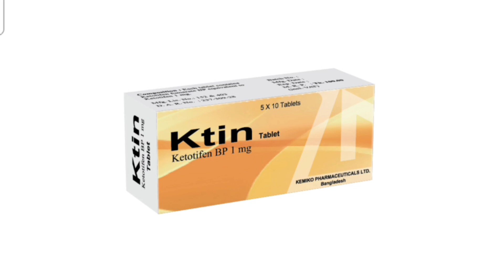Ktin Tablet Bangla/ এ্যাজমা হাঁপানি শ্বাসকষ্ট এবং কাশি ভালো করার ঔষধ/ Ktin Tablet এর কাজ কি/ Ktin 1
Ktin Tablet Bangla/ এ্যাজমা হাঁপানি শ্বাসকষ্ট এবং কাশি ভালো করার ঔষধ/ Ktin Tablet এর কাজ কি/ Ktin Tablet Review নির্দেশনা :
ব্রংকিয়াল এ্যাজ্‌মার প্রতিরোধক চিকিৎসায় এবং এলার্জিক রাইনাইটিস ও কনজাংকটিভাইটিসের উপসর্গ প্রশমনে নির্দেশিত।

মাত্রা ও ব্যবহার বিধি :
পূর্ণবয়স্ক : সাধারণভাবে ১ মি.গ্রা. করে দিনে ২ বার খাবারের সাথে খেতে হবে। বিশেষ ক্ষেত্রে এক সাথে ২ মি.গ্রা. দিনে ২ বার খাওয়া যাবে।
৩ বছরের অধিক বয়স্ক : ১ মি.গ্রা. করে দিনে ২ বার আহারের সাথে সেব্য। খুব বেশি ঘুম পেলে চিকিৎসা শুরুর প্রথম ক’দিন রাতের বেলা খাবারের সাথে ০.৫ থেকে ১ মি.গ্রা.  অথবা চিকিৎসকের পরামর্শ অনুযায়ী খেতে হবে। ৬ মাস-৩ বছরের শিশু : প্রতি কেজি ওজনের জন্য ০.০৫ মি.গ্রা. করে দিনে দুইবার (সকালে এবং বিকালে একবার) সেব্য। বার্ধক্য : পূর্ণবয়স্কদের অনুরূপ মাত্রা অথবা চিকিৎসকের পরামর্শ অনুযায়ী।

সতর্কতা ও যেসব ক্ষেত্রে ব্যবহার করা যাবে না :
মুখে খাওয়ার এন্টিডায়াবেটিক এজেন্টের সাথে সেবনে রক্তে অনুচক্রিকার মাত্রা হ্রাস পেতে পারে। গর্ভাবস্থায় ও স্তন্যদানকালে গ্রহণ অনুমোদিত নয়।

পার্শ্ব প্রতিক্রিয়া : তন্দ্রাচ্ছন্নতা মুখে শুষ্কতা এবং মৃদু মাথা ঝিম্‌ ঝিম্‌ ভাব দেখা দিতে পারে।Ktin_Tablet_Bangla ktin_Tablet_এর_কাজ_কি_ / Syrup/Tablet এর কাজ কি? Stafen এর উপকারিতা/খাওয়ার নিয়ম/দাম। এলার্জি/শ্বাসকষ্ট/চুলকানীর সমাধান Medicine health treatment, price works elements side effects stafen syrup stafen tablet Stafen syrup/Tablet in bangla Stafen Syrup/Tablet এর কাজ কি? এর উপকারিতা খাওয়ার নিয়ম দাম এলার্জি শ্বাসকষ্ট চুলকানী চুলকানীর সমাধান ঠান্ডা ঠান্ডা জনিত সমস্যা দূর করার ঔষধ কি Stafen syrup for baby Medicine And Health Info cough syrup best cough syrup cough medicine dry cough medicine cold and cough Cough dry cough cough treatment allergy/ Fenat Tablet Fenat 1 Tablet Fenat Syrup Fenat Tablet Bangla Fenat Tablet er kaj ki Fenat Tablet er upokarita ki Fenat Tablet Review Fenat Tablet price Kofen Tablet Ketof Tablet Asmafen Tablet Alarid Tablet Tofen Tablet Tofen Syrup Ketomar Tablet Totifen Tablet Prosma Tablet
 Prosma Syrup Broket Tablet Ethifen Tablet ketof tablet ketorif Tablet kofen Tablet stafen Tablet tofenver Tablet tomart Tablet toti Tablet zadifen Tablet zadit Tablet